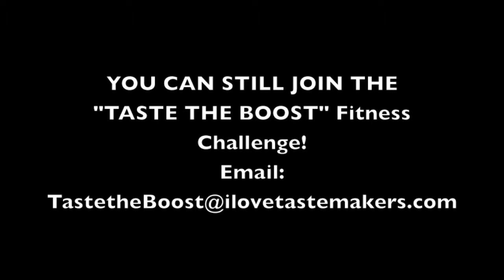Tell is like it is w/ Shel_badd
Shel_badd talks about her first session of "Taste the Boost" Fitness Challenge